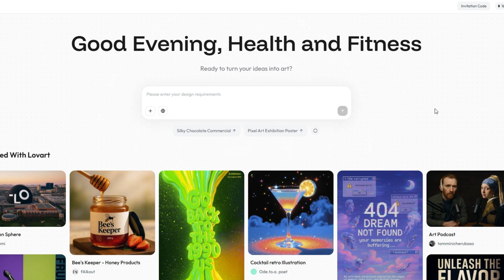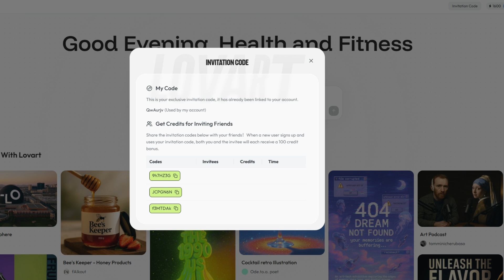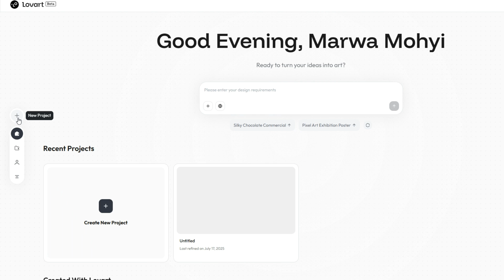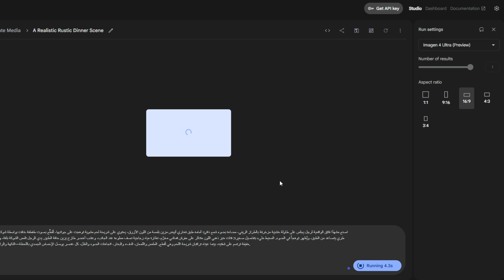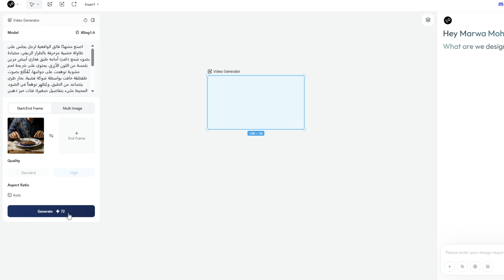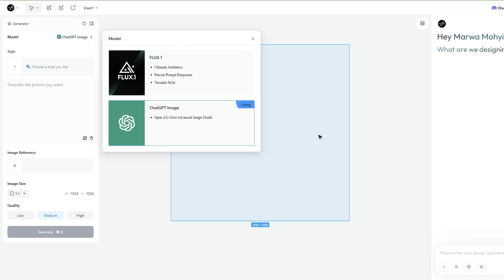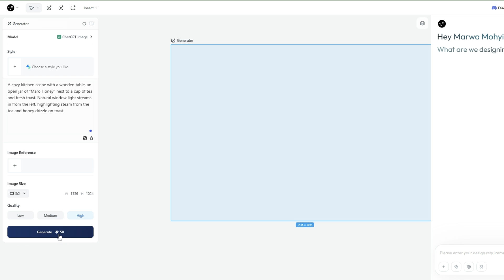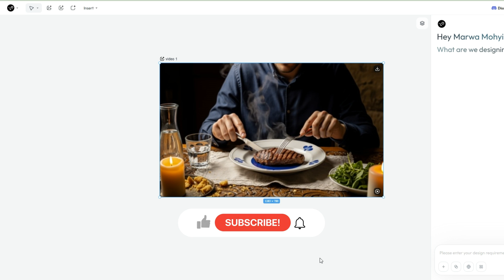موقع كنز - فيديوهات وصور بالذكاء الاصطناعي مجانًا ✨ – جرّبه قبل أن يُصبح مدفوعًا بالكامل !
موقع اليوم موقع اتكلمت عنه من قبل ولكن حبيت اني اشارك معاكم بعض التفاصيل الخاصة بالحصول على كريدت والتسجيل فيه وايضا الاستفادة من ادواته اللي اهمها هو انشاء الفيديوهات والصور والتعديل عليها.